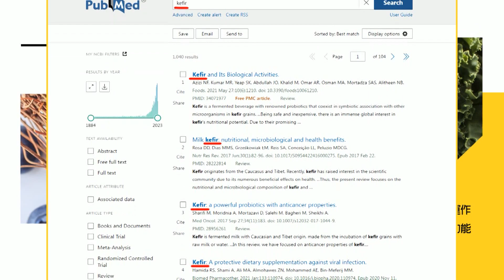【每日必看】以軍誤把人質當威脅 開槍打死3男性人質｜貨輪接連遇襲! 全球2大航運集團船隻暫停行經紅海 20231216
00:00 以軍誤把人質當威脅 開槍打死3男性人質
00:26 貨輪接連遇襲! 全球2大航運集團船隻暫停行經紅海
01:05 貨輪接連遇襲 世界兩大航運集團暫停行經紅海
01:49 以色列公開哈瑪斯電話 嗆要停火請打這支
04:32 英日義攜手研發隱形戰機 中俄軍機飛進南韓防識區